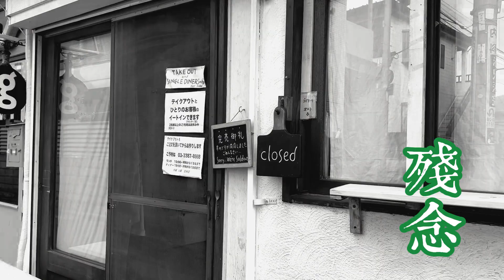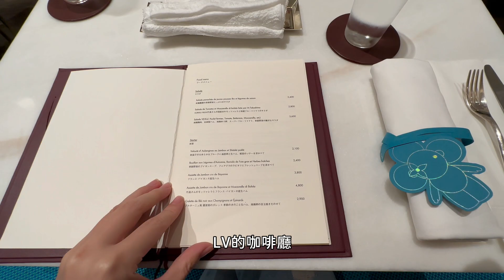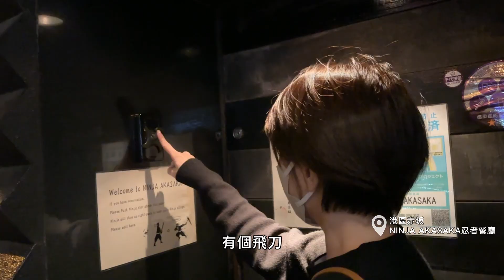HOHOLOVE VLOG #03 飛往東京之旅 / 好神奇的中野區！宅宅聖地+高檔名錶專賣店？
HOHOLOVE VLOG #03 飛往東京之旅
好神奇的中野區！宅宅聖地+高檔名錶專賣店？

這裡記錄著我們一起生活·旅行·學習·成長的影片

2022年11月2日-2022年11月15日東京之旅✈️

2022年11月起入境日本需使用Visit Japan Web
MYSOS已成為歷史
▼使用流程介紹